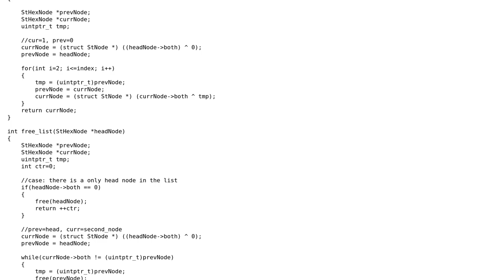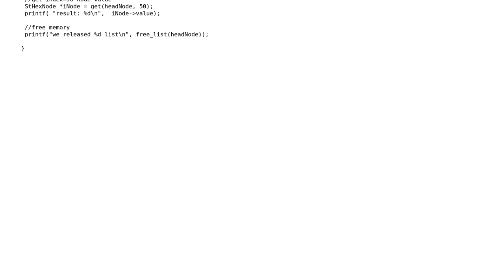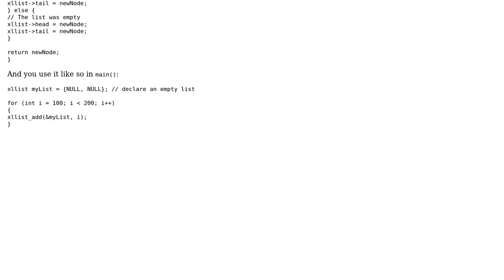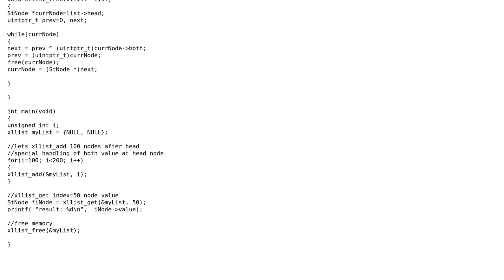Code Review: XOR linked list implementation - Follow Up (2 Solutions!!)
Code Review: XOR linked list implementation - Follow Up

With thanks & praise to God, and with thanks to the many people who have made this project possible! | Content (except music & images) licensed under CC BY-SA | Music | Images & others | With thanks to user Jamal user G. Sliepen user Erdenebat Ulziisaikhan and the Stack Exchange Network Trademarks are property of their respective owners. You are responsible for your own actions.